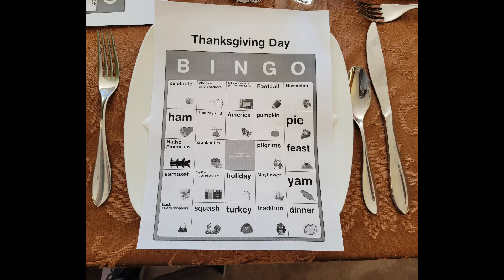Keseruan Thanksgiving & Black Friday di Amrik